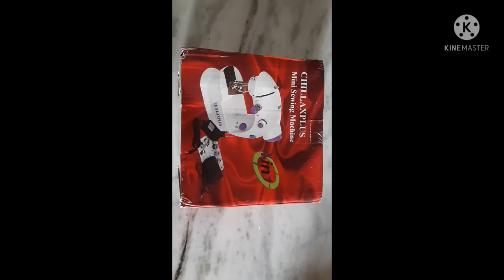Unboxing mini sewing machine from flipkart